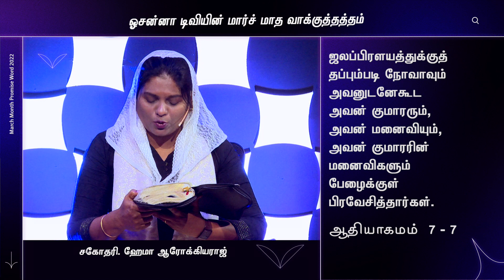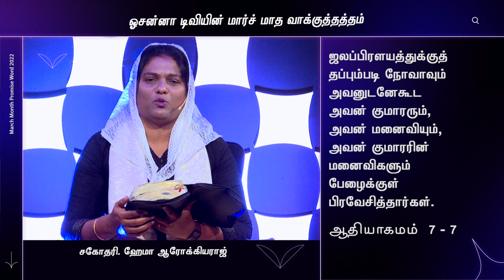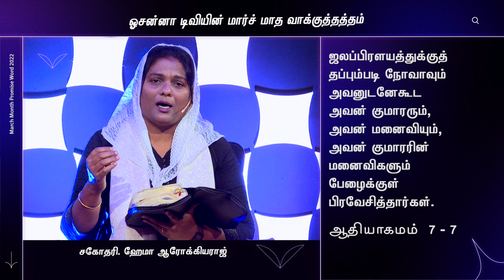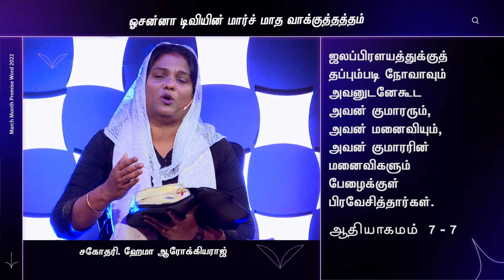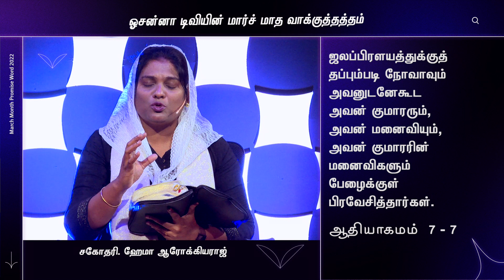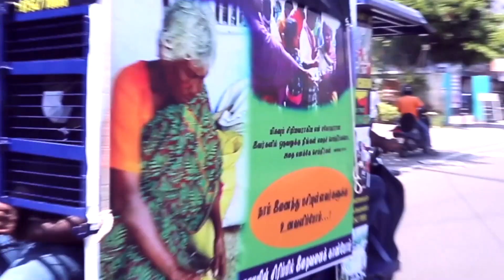மார்ச் மாத வாக்குத்தத்தம் || ஆதியாகமம் 7:7 || Sis. Hema Arockiaraj || Tamil Christian Msg